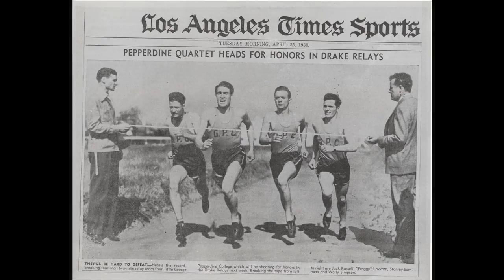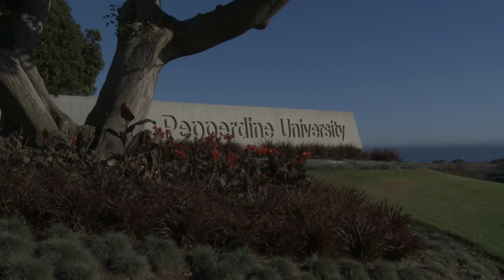Pepperdine Athletics - Hall of Fame feature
Pepperdine Sports Productions presents a Hall of Fame feature.